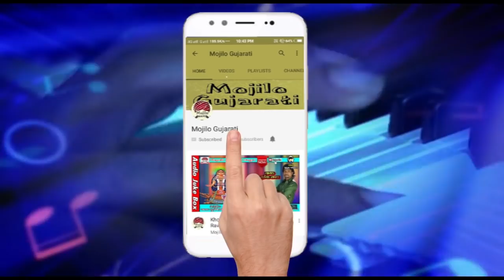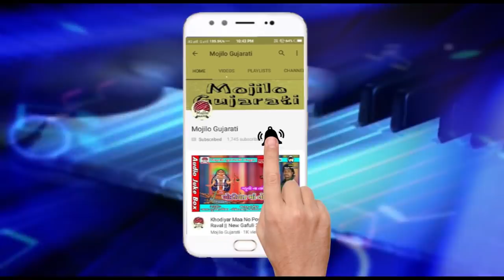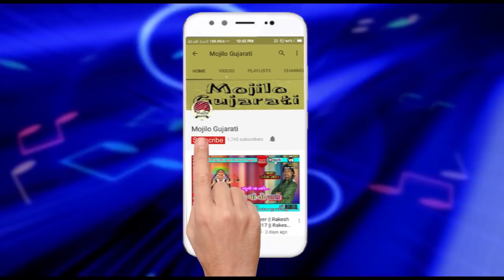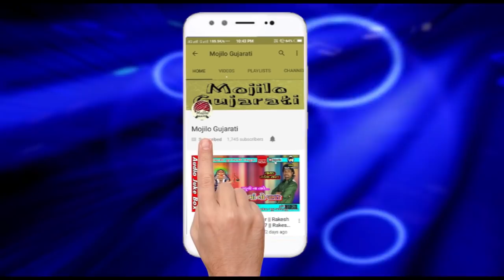Ramdevpir No Chandaliyo || Vikram Thakor Chote || New Gujarati DJ Song 2017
Singer :- Chote Vikram Thakor
Lyrics:- Mukesh Yogiraj
Recording :- Azad Studio (Rakhiyal)
Sahyog :- Punjaji Thakor